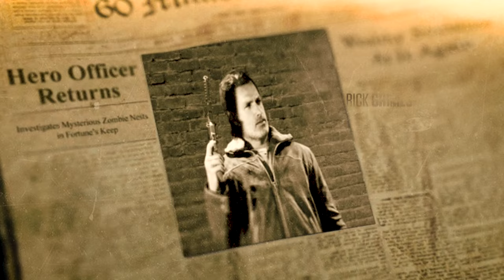MW3 Ostatni Update S02 Event Vortex Kraina Rozpadu & Wyzwania Tygodnia Schemat i kamuflaż na broń!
MÓJ SPRZĘT: PS5/Elgato HD60S+/ASTRO MixAmp Pro TR/Headset RAZER Kraken/Kamerka Elgato HD/Mikrofon HyperX QuadCast/Monitor ASUS VG279Q Gaming

PC:  i9-13900KF 24 rdzenie, 32 wątki, 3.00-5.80 GHz/64GB Ram/2TB/4TB ssd/RTX4080/W11Pro /Myszka Logitech G102/Klawiatura SteelSeries Apex 5
Monitor 2: iiyama G-Master GB2790QSU-B1